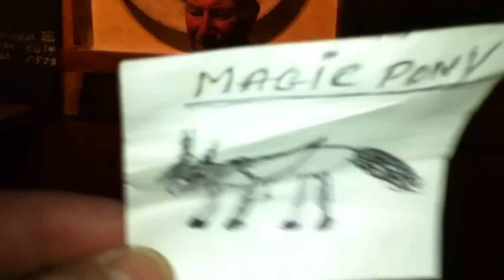Drip Tray Sid - Performing his song - Magic Pony - at The Falcon real ale Pub - Willenhall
Here at The Willenhall Falcon's real ale Pub  - Stars in there eyes Contest - Drip Tray Sid steals the show as the great Manchester United footballing legend Sir Bobby Charlton Where he Performs his classic signature song - Magic Pony.
Through the clever work of the cameraman, Eagle eyed viewers may catch a glimpse of a drawing of the actual Magic Pony done by D.T.Sids own hand, which he intends to dedicate to Sir Bobby Charlton and present to him for inclusion in the Old Trafford Gallery. Thank you D.T Sid you are a star.